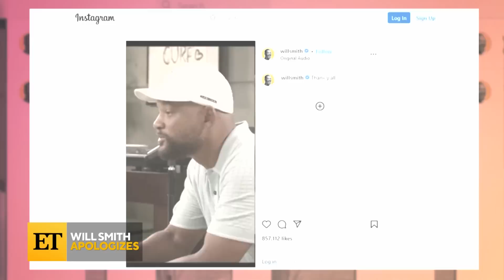How Will Smith and Chris Rock Are Healing After Oscars Controversy (Source)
Months after the Will Smith-Chris Rock Oscars slap, the actor breaks his silence in a new apology video.